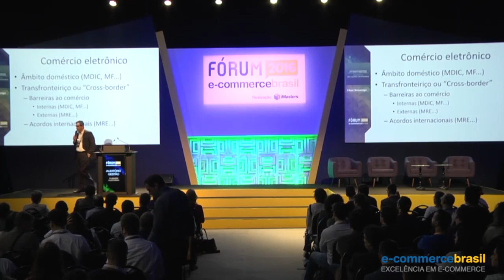César Banamigo - Perspectias de acordos comerciais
César Augusto Bonamigo, Ministro de Relações Exteriores, dá prévia dos acordos comerciais que irão interferir diretamente no comércio eletrônico.